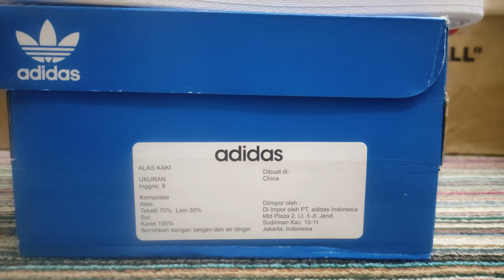Adidas Superstar SlipOn Mens Shoes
Mens Sneakers
Size 43 EU / 27,5 cm

Please visit & follow our online store🙏